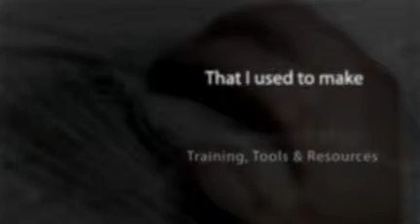Makeing Money Online